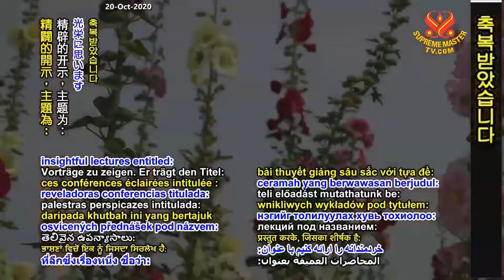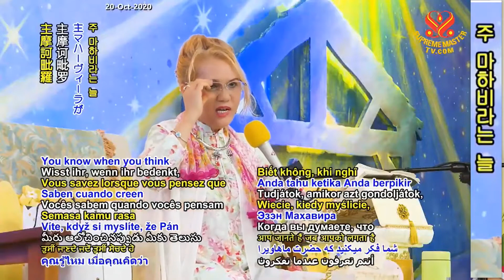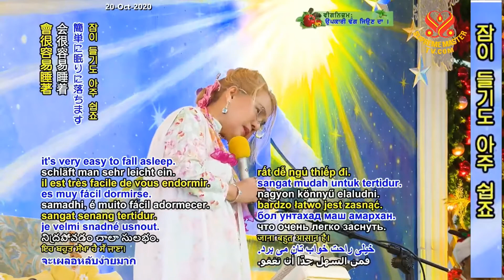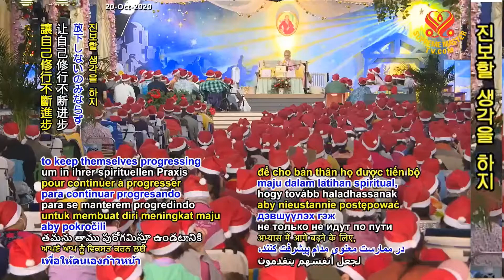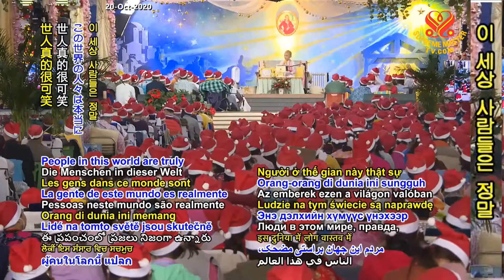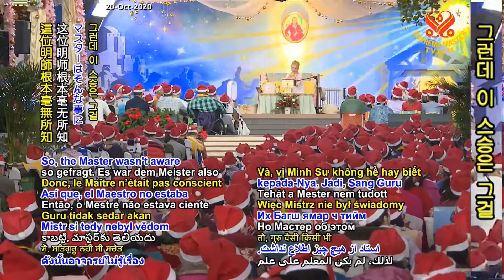(P2)The Life of Lord MahaviraLast Calamity Nails in the Ears, Dec 24, 2019